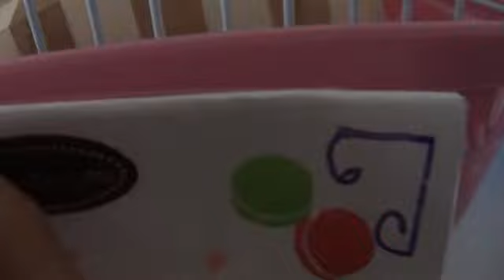2011 11 Zoey and Hersheys tha Hamster